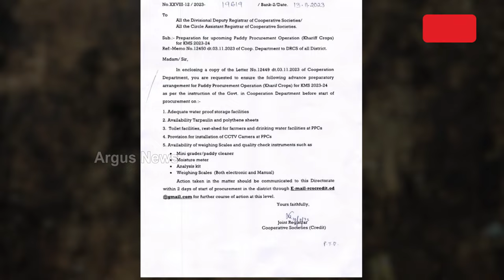ଧାନ ସଂଗ୍ରହ ପୂର୍ବରୁ ବଢିଲା ମଣ୍ଡି ଚିନ୍ତା || Rice Mandi Tension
ଧାନ ସଂଗ୍ରହ ପୂର୍ବରୁ ବଢିଲା ମଣ୍ଡି ଚିନ୍ତା। ରାଜ୍ୟର ୨୬୨୨ ମଣ୍ଡିରୁ ମାତ୍ର ୧୨୦୨ରେ ଲାଗିଛି ସିସିଟିଭି କ୍ୟମେରା। ଧାନ ସଂଗ୍ରହ ସୋସାଇଟିରେ ୪ ଦିନ ଭିତରେ ସିସିଟିଭି ଲଗାଇବାକୁ ସମବାୟ ବିଭାଗର ନିର୍ଦ୍ଦେଶ। କଟନୀ ଛଟନୀ ବନ୍ଦ, ସବୁ ଧାନ କିଣିବା ଓ ସାତ ଦିନ ଧାନ ବିକ୍ରି ବ୍ୟବସ୍ଥା ଆଦି ୧୪ ଦଫା ଦାବିରେ ବାଲାଙ୍ଗୀରରେ ଚାଷୀ ସଙ୍ଗଠନର ପ୍ରତିବାଦ. ।